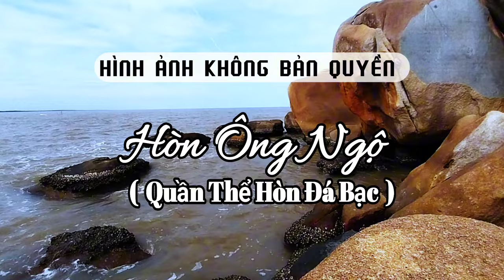Một Góc Hòn Ông Ngộ - Quần Thể Hòn Đá Bạc Cà Mau